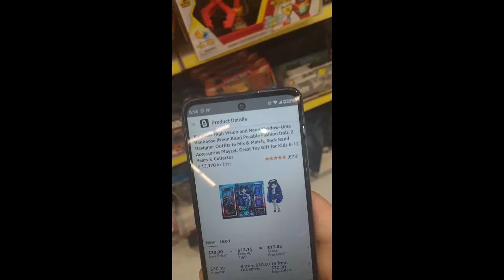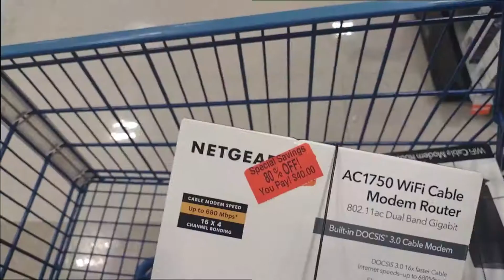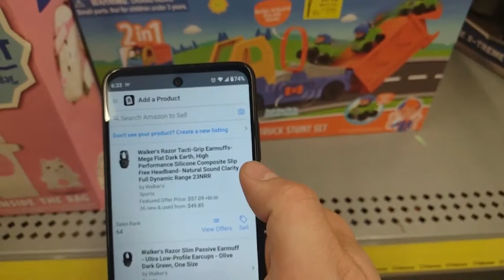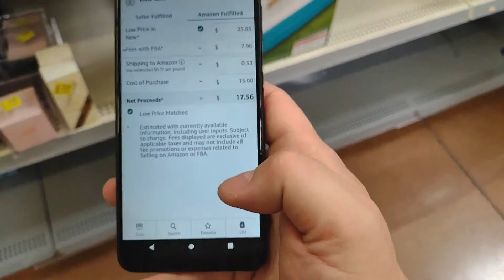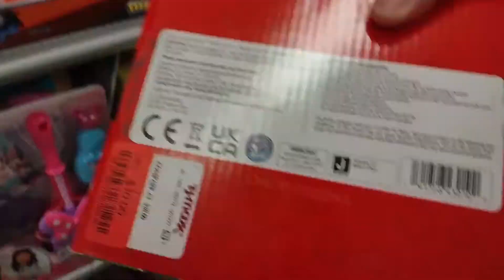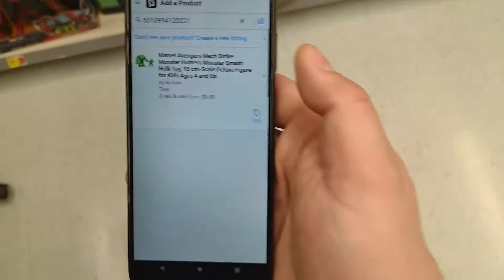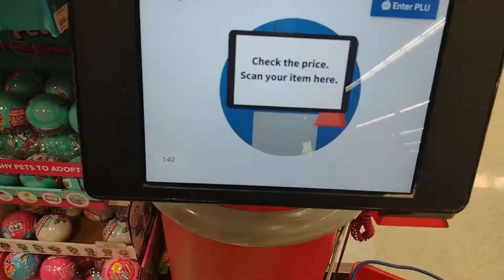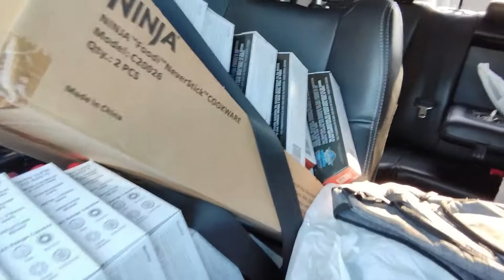RRI - July Recap 2023 - Best Videos This Month | Retail Arbitrage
Every @RyanResellsInfinity video from the month of July 2023! All the videos of the month combined into one very long video to binge watch. 8 full length videos in total! Watch while you de-sticker your items from retail arbitrage or take notes of UPC's and other products found.

Real Reseller Content with New Vids, Shorts, Recaps, Posts & LIVE's.